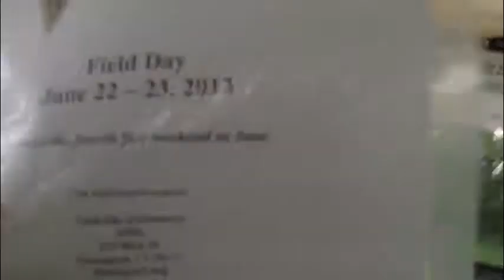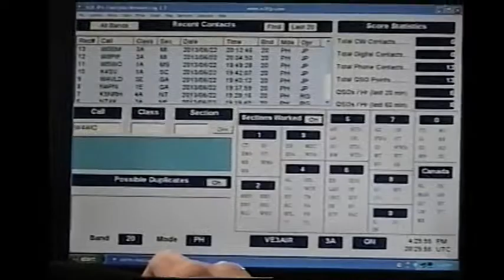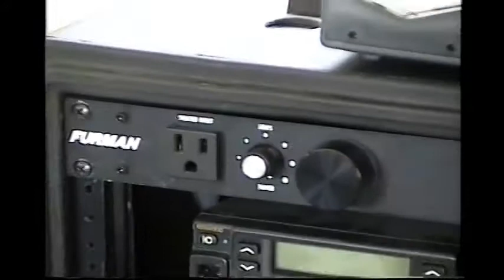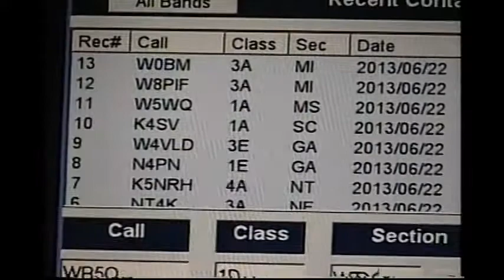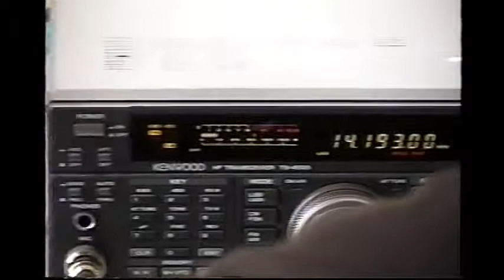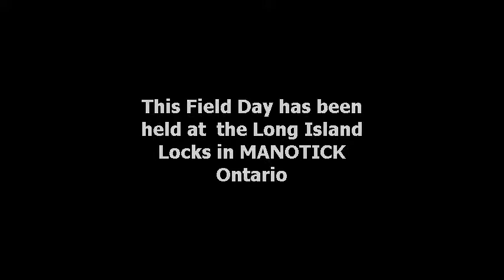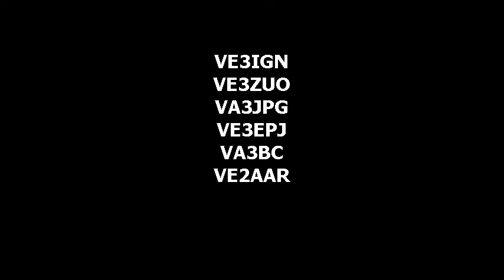Field day 2013 at Long Island Locks in Manotick Ontario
Field Day 2013 at the Long Island Locks in Manotick Ontario.

A bunch of hobbyists getting together on that special day for ham radio!